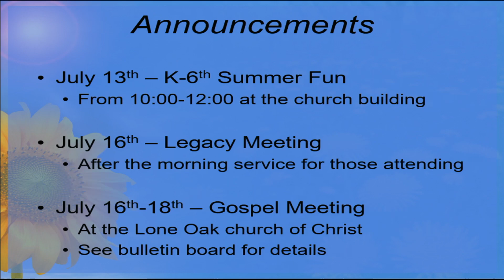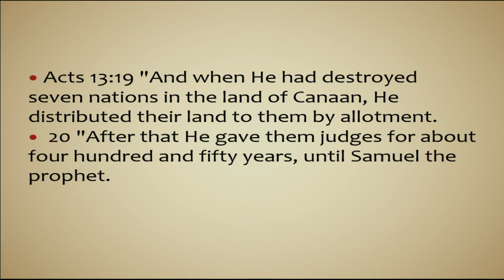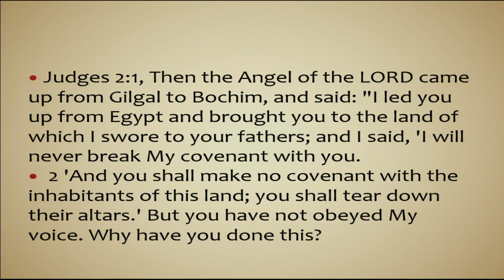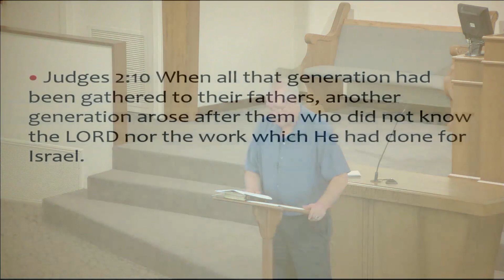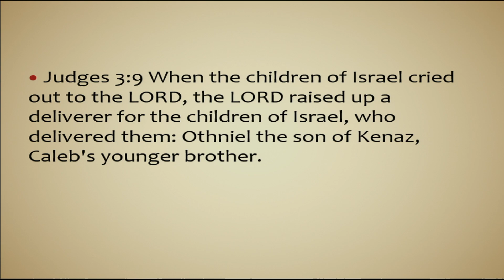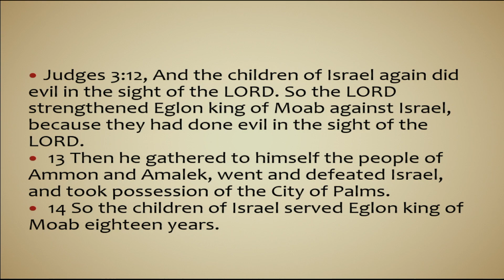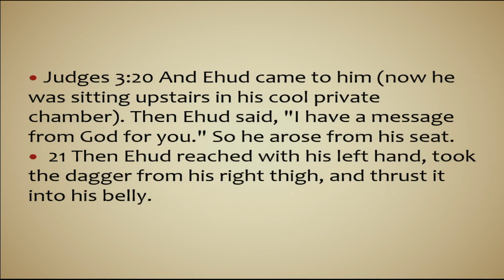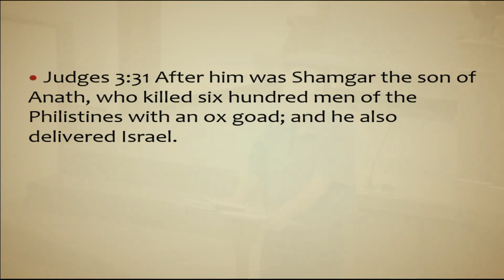7 12 23 Bible study